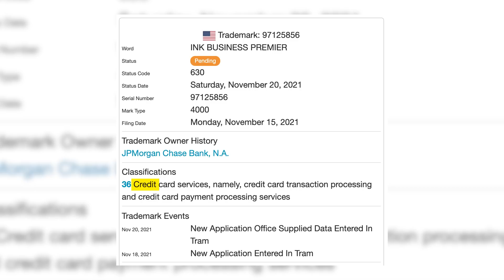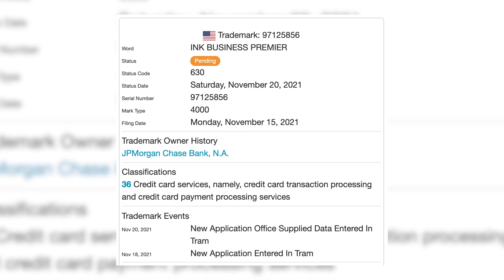New Chase Credit Card CONFIRMED! (Chase Ink Premier)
There is a new Chase credit card coming in December, the Chase Ink Business Premier. Trademarks have been filed for the name, confirming earlier rumors.